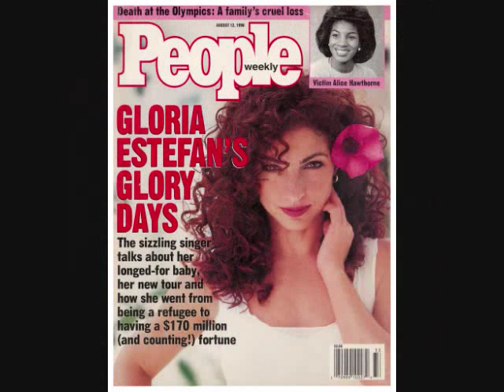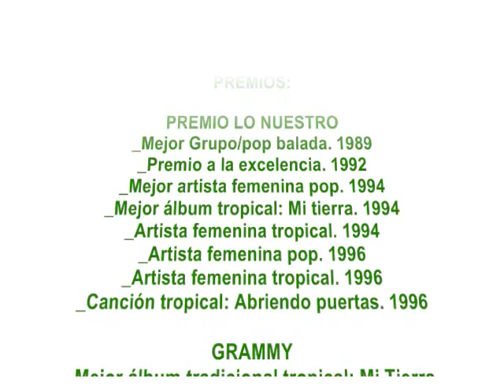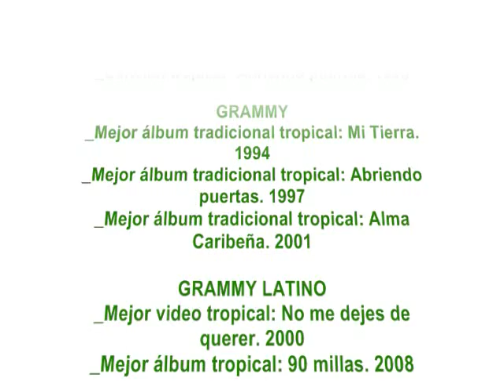GLORIA ESTEFAN ( biografia 2da Parte )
En busca de Libertad y Prosperidad Financiera? Gane dinero con lo que ya hace